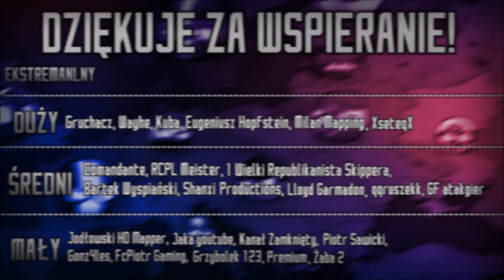BOLSZEWICKIE ZAGROŻENIE! | Nowy Etap Świata: Napoleoński Świat III | ODCINEK 6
║©️ OPIS SERII ©️║
Jest to alternatywna historia, gdzie po przejęciu władzy w Francji przez Napoleona III Bonaparte odzyskuje on chwałę Paktu Napoleońskiego, który został zbudowany przez Napoleona I. II Cesarz Francji, nazywany też Napoleonem II doprowadził do upadku dzieła swojego poprzednika jeszcze w I Sezonie. Sezon II polegał na Zimnej Wojnie Francji oraz Ameryki Łacińskiej, jednak której teoretycznie nikt nie wygrał, bo oboje przywódców zginęło. Napoleon IV został koronowany na IV Cesarza Francji, jednak czy on sprosta wyzwaniom, które go czekają na tym okrutnym świecie? Przekonacie się oglądając "NOWY ETAP ŚWIATA: NAPOLEOŃSKI ŚWIAT III"!

║🎶 UŻYTE UTWORY 🎶║
↓ Uwaga! Utwory NIE SĄ MOJE, autor oraz tytuł podany poniżej: ↓

✔ Długość Filmu: 10:15